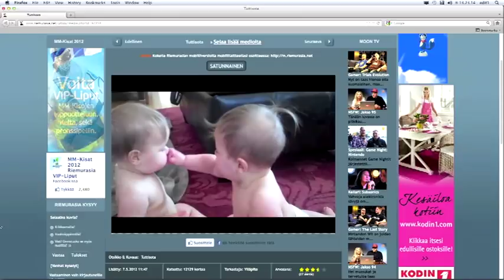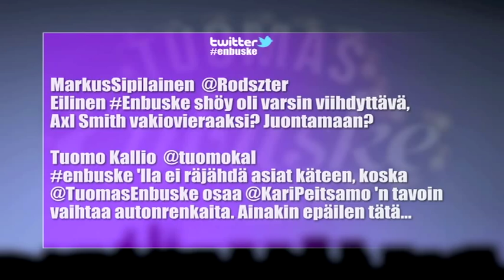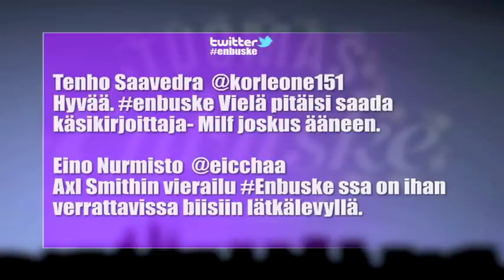Tuomas Enbuske Talk Show - Jakso 33 - Vieraana Mert Otsamo ja Heidi Selin